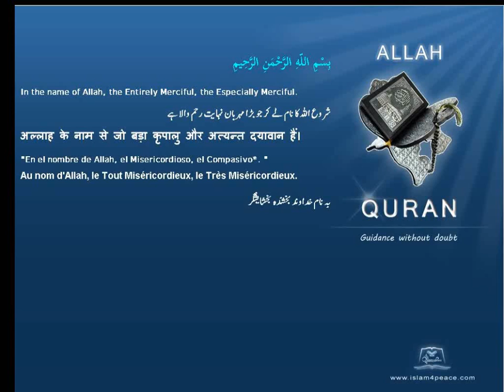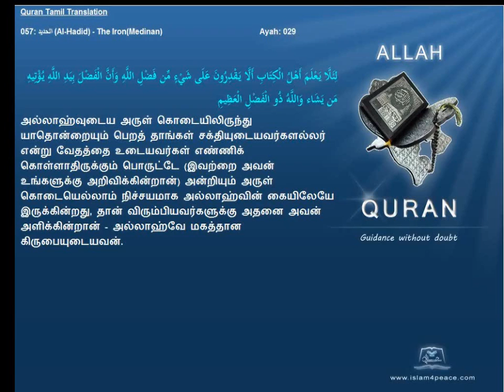Quran Tamil Translation 057 الحديد Al Hadid The IronMedinan Islam4Peace com